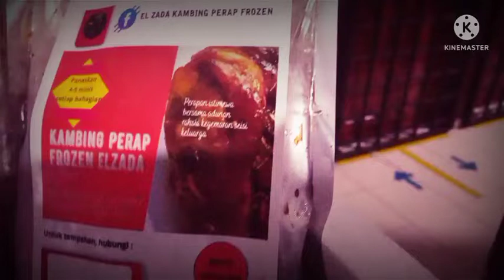Promo Kambing Perap El Zara.